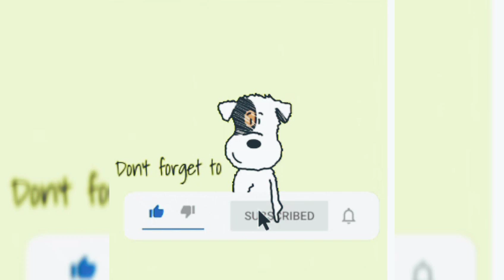URASSAYA SPERBUND IS NOW FINALLY BACK!